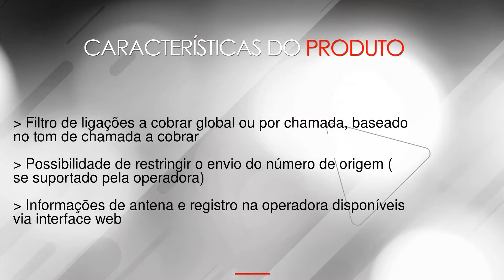EBS110 KHOMP GSM -- na LojaMundi.com.br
Cada módulo GSM comporta até 2 SIM Cards de diferentes operadoras, possibilitando a priorização de rotas.O EBS110 KHOMP GSM é um módulo compacto de 1U e meio ra